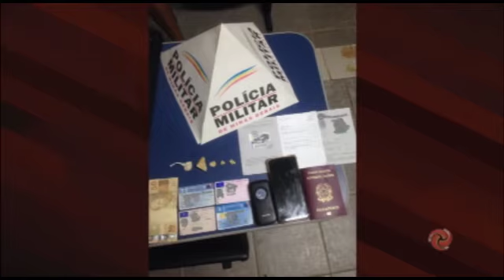Cataguases – Duas pessoas são presas com documentos estrangeiros